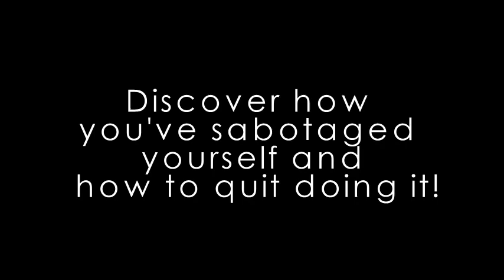Ridiculously Easy Way to Love